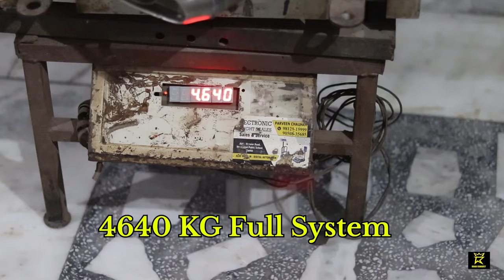Full syatem akrapovic evolution exhaust for | Aprilia RS 457 | Roar Exhausts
We have various kind of link pipes and full system  headers
1●straight under belly slip on for 2500 rs only
2●Incline underbelly slip on pipe 4500 rs only
3●Slip on ride side mount pipe 6500 rs
4●Full system straight underbelly pipe 12000 (resonator available on order for additional  7000 rs )
5●Full system incline underbelly pipe 14000 (resonator available on order for 7000 rs additional)
6●Full system  2 inch right side mount  pipe single unit 18000 Rs
7●Full system  with resonator  26000 Rs
this entire exhaust system is currently available on discount of 35%off